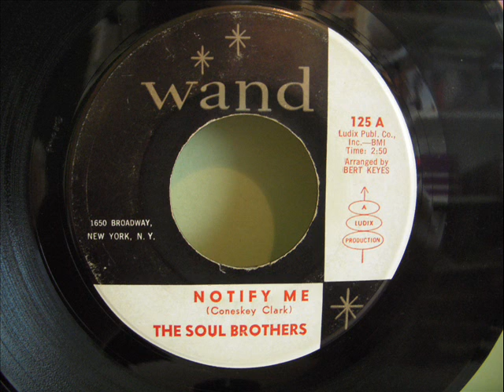THE SOUL BROTHERS - NOTIFY ME